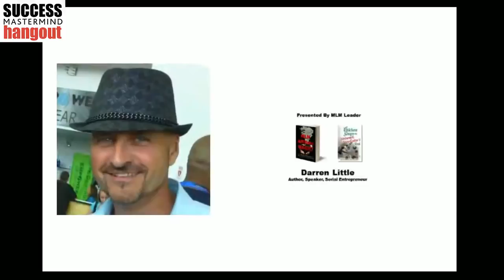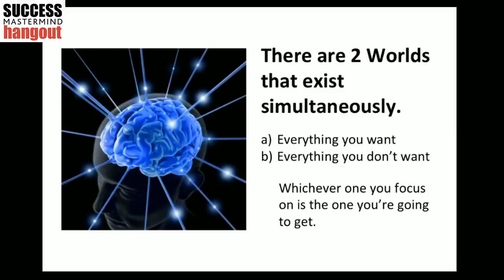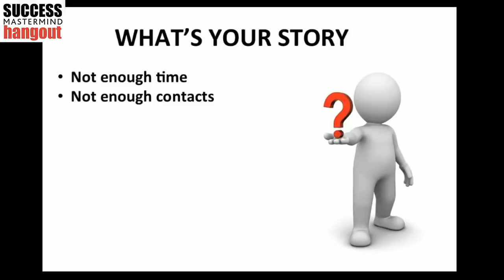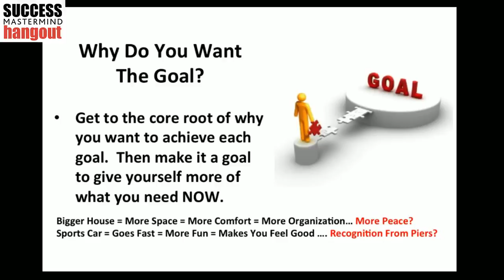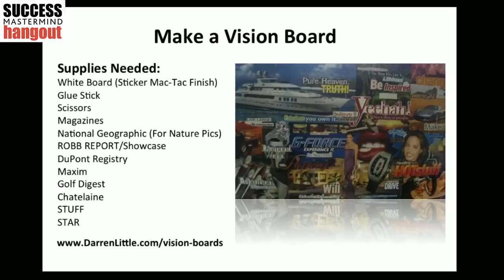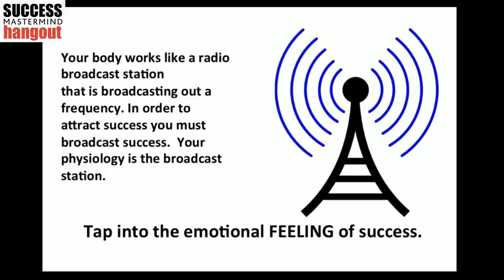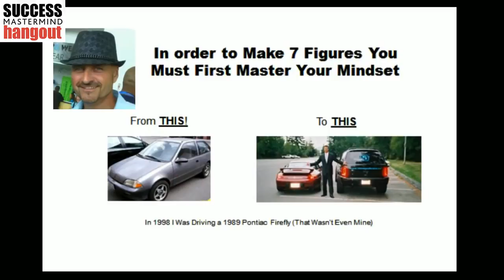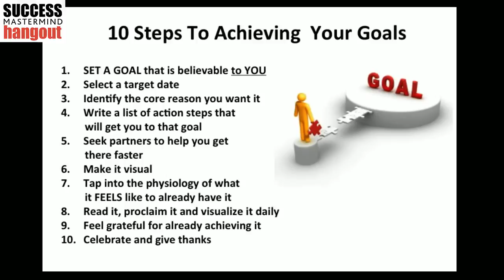Purpose of Goal Setting